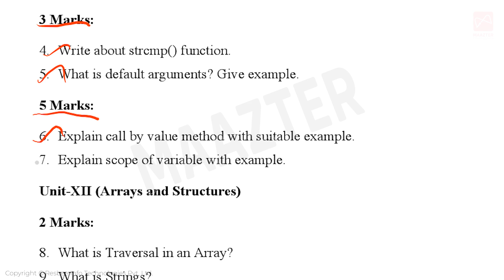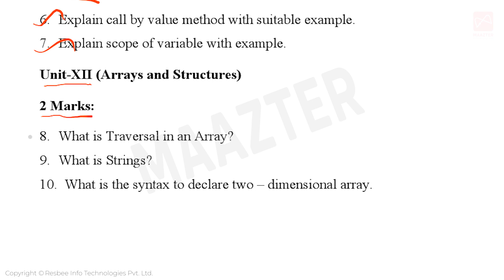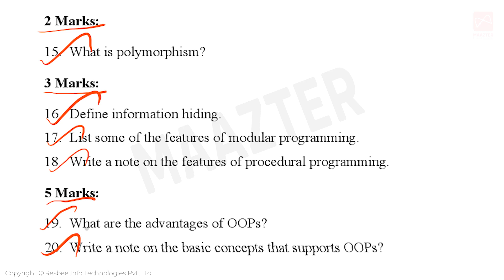11th Computer Science| Important Questions | For 2nd Mid-Term Test 2022 | Samacheer Kalvi